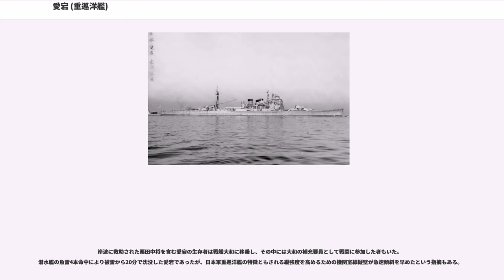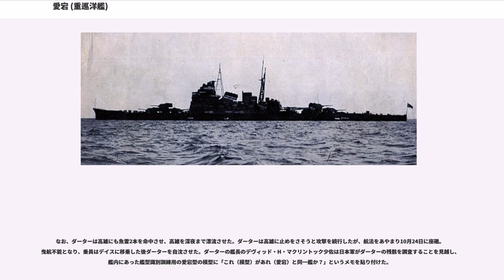愛宕 (重巡洋艦)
愛宕（あたご）は、日本海軍の重巡洋艦。

一等巡洋艦（重巡洋艦）愛宕は高雄型重巡洋艦の2番艦である。急ピッチで工事をしたため1番艦の高雄より早く完成した。このため、高雄型重巡を愛宕型と呼ぶこともある。
太平洋戦争における愛宕は、南方作戦、蘭印作戦、ミッドウェー海戦（攻略部隊）、南太平洋海戦（前進部隊）、第三次ソロモン海戦、ブーゲンビル島の戦い（ラバウル空襲）、マリアナ沖海戦、レイテ沖海戦等に参加。1944年（昭和19年）10月23日にアメリカの潜水艦ダーターの雷撃で沈没するまで、ほぼ一貫して第二艦隊旗艦の座にあり、金剛型戦艦、長門型戦艦、大和型戦艦等を指揮下に置いた。太平洋戦争において愛宕に将旗を掲げた第二艦隊司令長官は、大戦前半は近藤信竹中将、後半は栗田健男中将だった。

日本海軍における愛宕の艦名は京都府の愛宕山に由来し、最初に愛宕の名を冠した軍艦は明治時代の砲艦愛宕である。

2隻目の愛宕は天城型巡洋戦艦の4番艦だが、同艦は建造中止となった。一等巡洋艦愛宕は、日本海軍の艦船としては3隻目となる。
本艦沈没後、名称は海上自衛隊のあたご型護衛艦の1番艦「あたご」に受け継がれている。

一等巡洋艦・愛宕は1927年（昭和2年）4月28日に呉海軍工廠で起工、1930年（昭和5年）6月16日に進水。初代艦長佐田健一大佐の指揮下、1932年（昭和7年）3月30日就役する。4月16日には犬養毅首相を始めとする政府高官を乗せて東京湾を巡航する。同年12月、2代目艦長高橋伊望大佐の指揮下、第二艦隊・第四戦隊に編入された。

1933年（昭和8年）8月26日には横浜沖で行われた特別大演習での観艦式に高雄型重巡4隻（鳥海《先導艦》、愛宕、高雄、摩耶）は昭和天皇が乗艦する金剛型戦艦2番艦比叡の供奉艦として参列した。

1936年（昭和11年）10月25日、御召艦比叡および供奉艦2隻（時雨、白露）は神戸港に到着、愛宕以下各艦は礼砲で昭和天皇を出迎えた。10月26日、昭和天皇は広島県江田島の海軍兵学校に行幸する事になり比叡から愛宕に移乗、白露型2隻（時雨、白露）を供奉艦として江田島へむかった。海軍兵学校行幸を終えて28日に神戸に帰着すると、御召艦は「比叡」に戻り、10月29日の観艦式当日を迎える。御召艦比叡、供奉艦愛宕、鳥海、足柄という編制であった。観艦式終了後、昭和天皇と3隻（比叡《御召艦》、時雨、白露）は横須賀へ向かった。

1938年（昭和13年）4月には近代化改装が行われ、翌1939年（昭和14年）10月に工事完了。1941年（昭和16年）10月、摩耶に代わって第二艦隊（近藤信竹中将）旗艦となった。中島親孝第二艦隊通信参謀によれば、本来は高雄が旗艦だったが、事故により愛宕に変更されたとしている。11月29日、呉を出港し、12月2日台湾の馬公に到着する。12月4日、高雄、戦艦金剛、榛名を従えて出港、愛宕は日米開戦に向けて配置についた。

第二艦隊旗艦（南方部隊本隊旗艦）愛宕は12月8日の開戦を南方海上で迎えた。近藤司令長官を指揮官とする南方部隊本隊は、第四戦隊（愛宕、高雄、摩耶）、第三戦隊第2小隊（金剛、榛名）、第4駆逐隊（嵐、野分、舞風、萩風）、第6駆逐隊第1小隊（響、暁）、第8駆逐隊（大潮、朝潮、満潮、荒潮）という戦力である。
東南アジア占領を目指す日本軍にとって最大の脅威は、シンガポールを根拠地とするイギリス東洋艦隊の戦艦プリンス・オブ・ウェールズと巡洋戦艦レパルスであった。その脅威も12月10日のマレー沖海戦で排除された。11日、カムラン湾に入港し、マレー部隊/南遣艦隊（指揮官小沢治三郎中将：旗艦鳥海）と合流する。14日、カムラン湾を出港。以後、マレー作戦や蘭印作戦を支援した。

1942年（昭和17年）2月25日、セレベス島スターリング湾を出港し、オンバイ海峡を経てサウ海に入り、インド洋に進出する。3月2日午後10時22分、バリ島南方で高雄と共に駆逐艦ピルスバリー ("USS Pillsbury , DD-227") を20cm砲弾54発、12.7センチ高角砲15発を用いて撃沈した。愛宕はピルスバリーを艦型の似た軽巡洋艦マーブルヘッドと誤認していた。乗組員の戦時日記には「オマハ型軽巡洋艦」という表現も見られる。3日、別動の3隻（重巡《摩耶》、第4駆逐隊第1小隊《嵐、野分》）と合同する。4日、南方部隊本隊（愛宕...